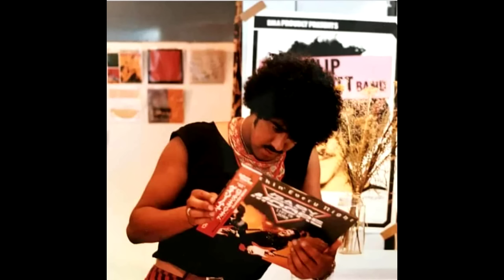Why a “betrayed” Phil Lynott wasn’t invited to play Live Aid